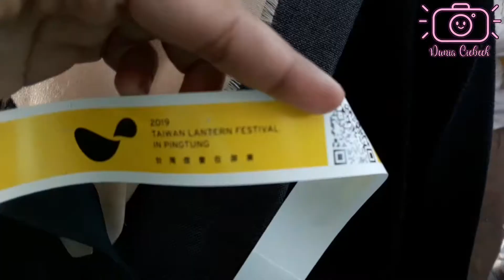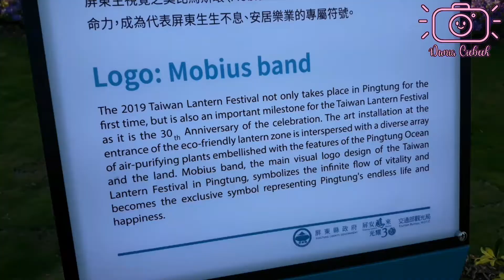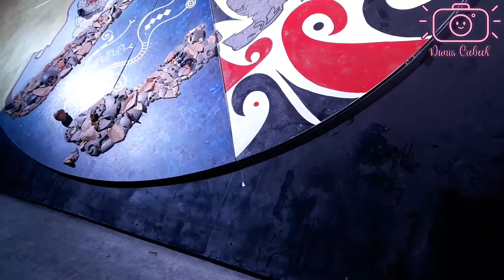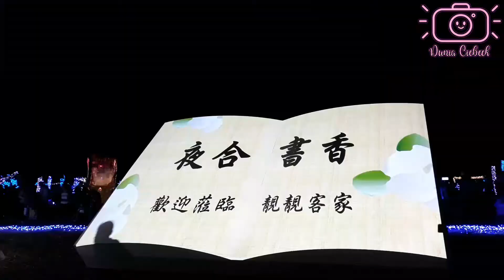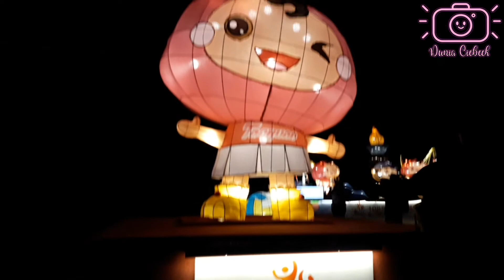Lantern Festival in Pintung, Kaohsiung 2019 - Taiwan Traveler - Indonesian Student Vlog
New YouTube Channel of Dunia Ciebeck.

I'm sorry my old account Dunia Ciebeck YouTube Channel has problems temporarily unable to be active. I am trying  to fix it.
I will upload old videos of Dunia Ciebeck that I have.